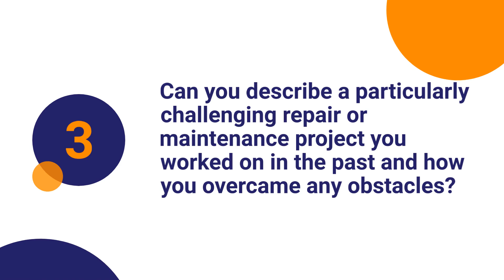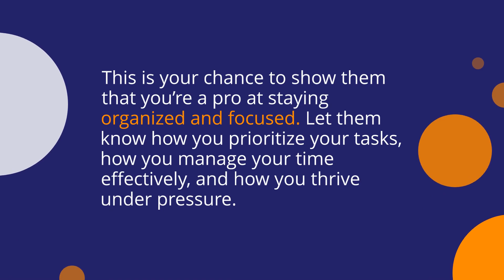Top Interview Questions for Aircraft Structures Technicians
In this video, we discuss the top interview questions for aircraft structures technicians.

We cover a range of topics, from technical questions about materials and safety procedures to behavioral questions about communication and problem-solving skills.

 By the end of this video, you'll have a clear understanding of what to expect in an aircraft structures technician interview and how to prepare for it.